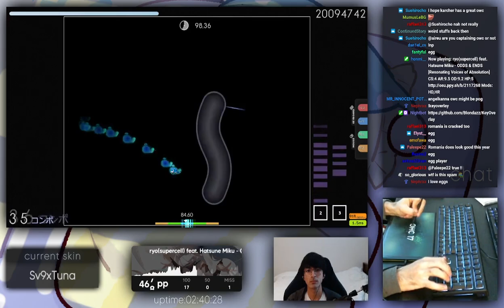the most satisfying cursor dance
missing gives you superpowers for the rest of the map